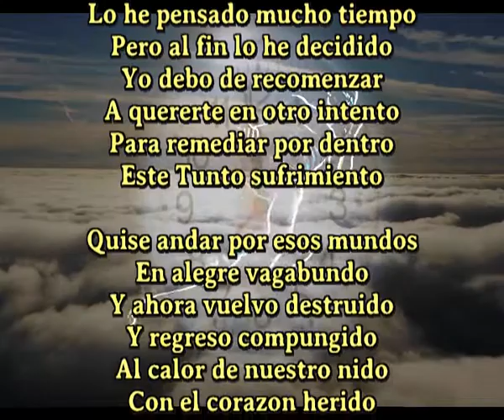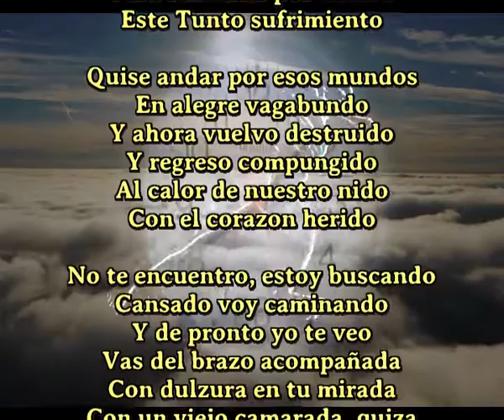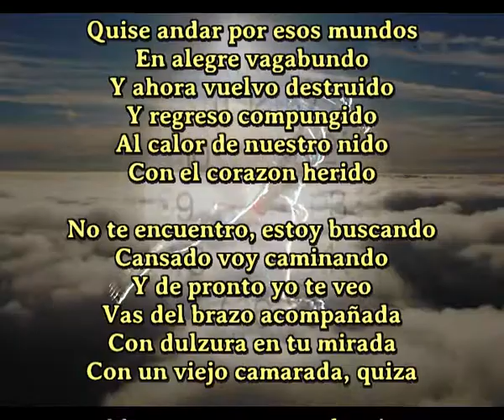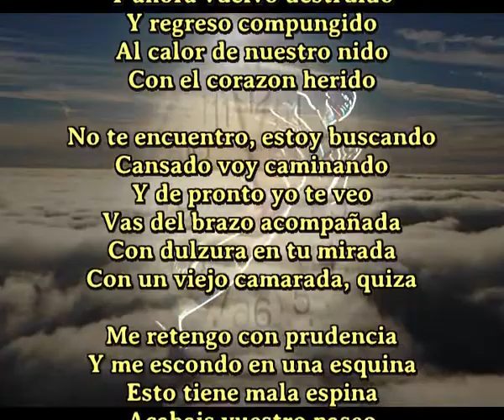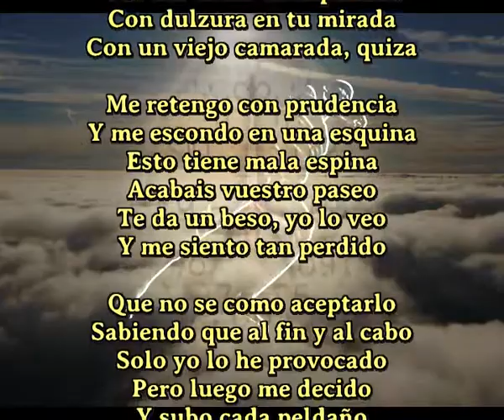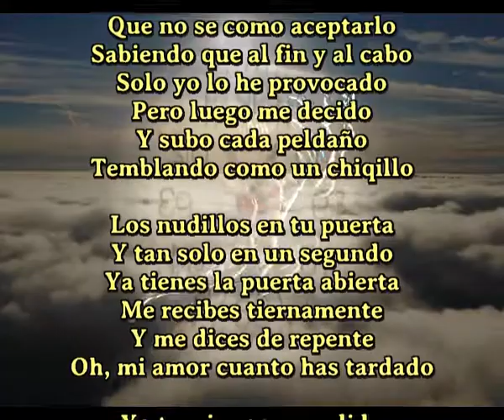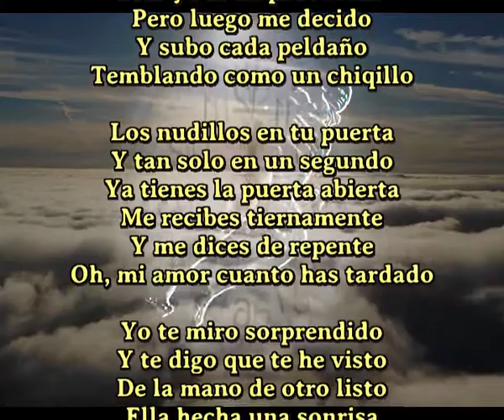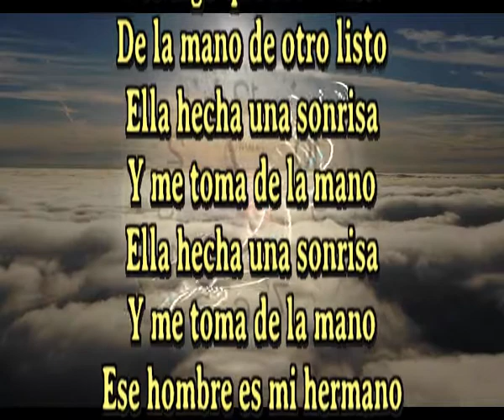He decidido volver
Lo he pensado mucho tiempo
Pero al fin lo he decidido
Yo debo de recomenzar
A quererte en otro intento
Para remediar por dentro
Este Tunto sufrimiento

Quise andar por esos mundos
En alegre vagabundo
Y ahora vuelvo destruido
Y regreso compungido
Al calor de nuestro nido
Con el corazon herido

No te encuentro, estoy buscando
Cansado voy caminando
Y de pronto yo te veo
Vas del brazo acompañada
Con dulzura en tu mirada
Con un viejo camarada, quiza

Me retengo con prudencia
Y me escondo en una esquina
Esto tiene mala espina
Acabais vuestro paseo
Te da un beso, yo lo veo
Y me siento tan perdido

Que no se como aceptarlo
Sabiendo que al fin y al cabo
Solo yo lo he provocado
Pero luego me decido
Y subo cada peldaño
Temblando como un chiqillo

Los nudillos en tu puerta
Y tan solo en un segundo
Ya tienes la puerta abierta
Me recibes tiernamente
Y me dices de repente
Oh, mi amor cuanto has tardado

Yo te miro sorprendido
Y te digo que te he visto
De la mano de otro listo
Ella hecha una sonrisa
Y me toma de la mano
Ese hombre es mi hermano